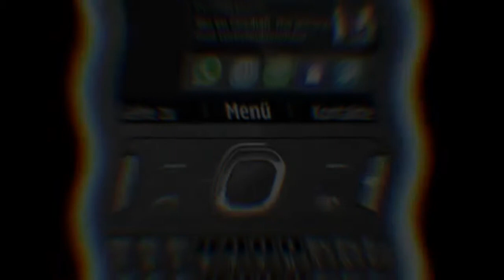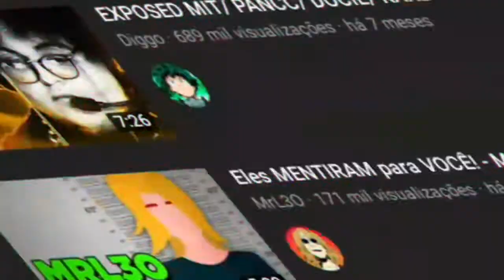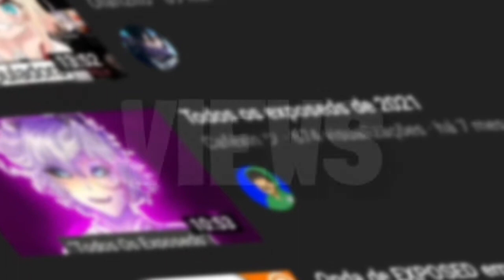YOUTUBE NÃO É O MESMO DE ANTES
ᐅᐅᐅDESCRISÃOᐊᐊᐊ

❕Se você ler a descrição ganhará uma coca gelada

🜲 REDE SOCIAL

Kairu#1432
CHAMA LA PARA TROCA UMA IDEIA :)

🜲HORARIO DE POSTAGENS: nem eu sei

🜲 PARCEIROS(A)

🜲 JOGO:Draconian